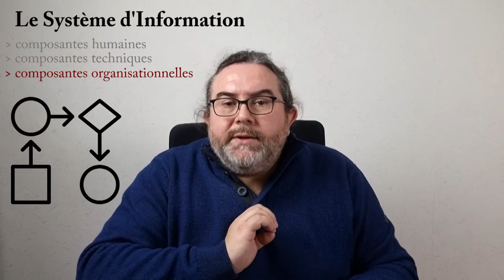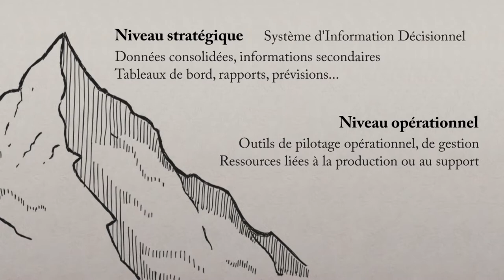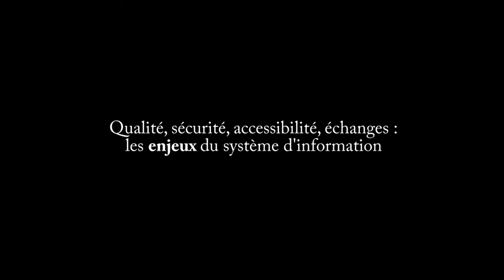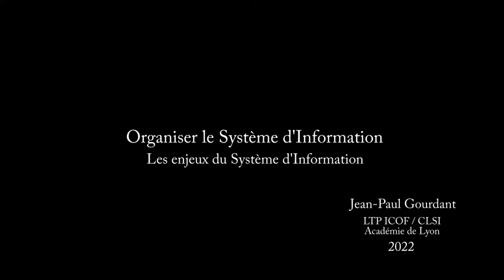SI 3. Enjeux du Système d'Information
Améliorer le fonctionnement du SI
3. Enjeux du Système d'Information

Le système d'information regroupe l'ensemble des éléments permettant de collecter, transformer, stocker, sécuriser, échanger l'information. Il s'appuie sur des composantes humaines, organisationnelles et matérielles, qui permettent à l'information de jouer son rôle. Les organisations cherchent à avoir un système d'information fortement intégré entre ses composantes décisionnelles et opérationnelles.
Les principaux enjeux du SI sont :
- la qualité de l'information
- la sécurité de l'information
- l'accessibilité de l'information
- la circulation de l'information

- Sécurité de l'information - 1. lutter contre la perte de données : à venir
- Sécurité de l'information - 2. assurer la confidentialité des données : à venir

0:00 Introduction
0:28 Rôles du SI et composantes
1:54 Niveau stratégique / Niveau opérationnel
3:58 Enjeux du SI